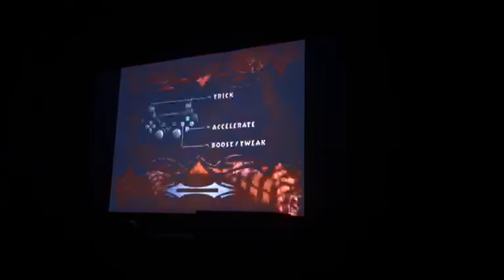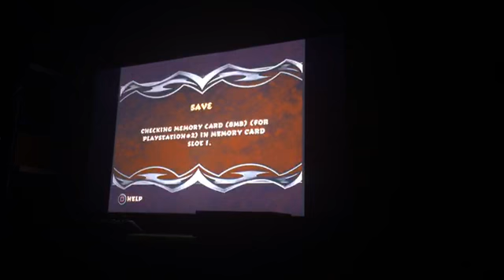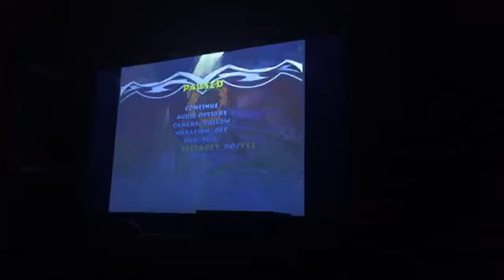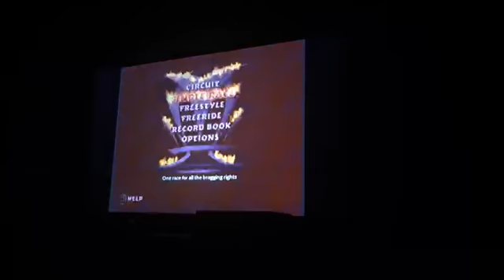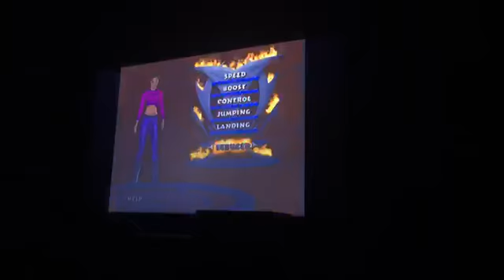Late night Freekstyle all tracks w/ cheats run 31:19.460